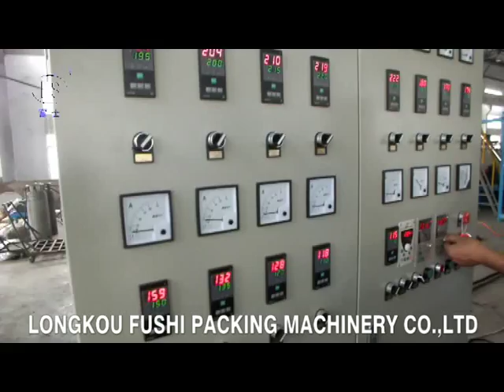PS Foam Sheet Extrusion Line